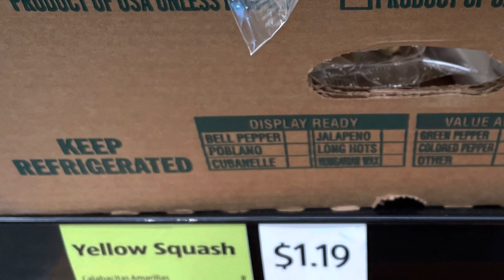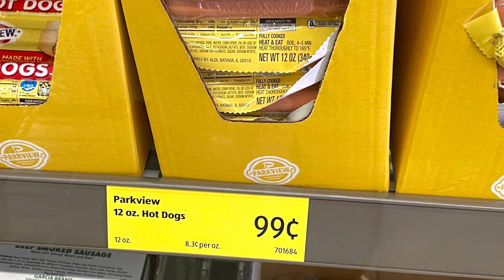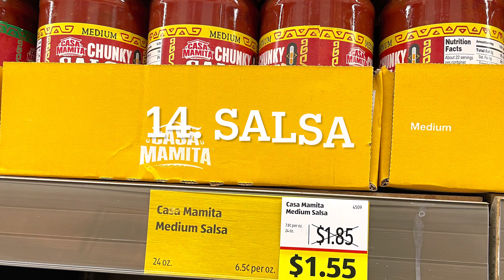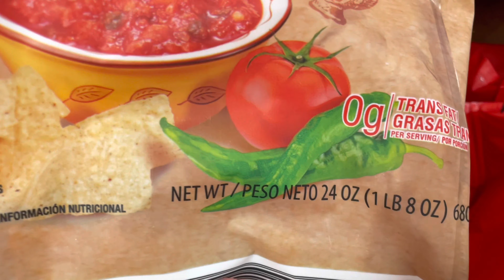15 Best Deals at Aldi’s Grocery Store - shop with me - save money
Aldi’s has many great deals. Here ate 15 that I thought were among the best. Do you agree? What do you like at Aldi?

 Stop paying full price! Now offering California & Orlando attraction tickets.We ship authentic Disney tickets, direct to your door, for less than gate price.